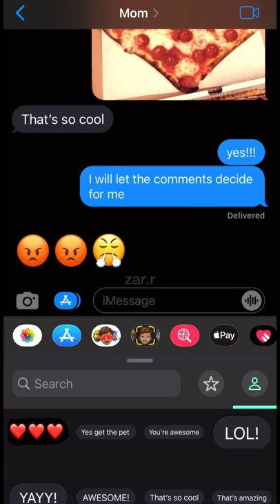WHICH HEART SHAPED PIZZA?